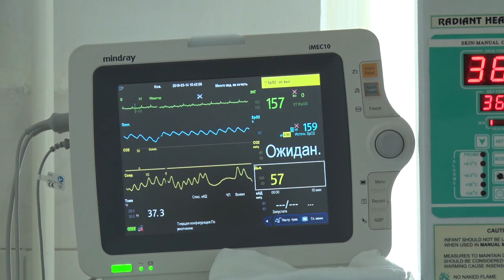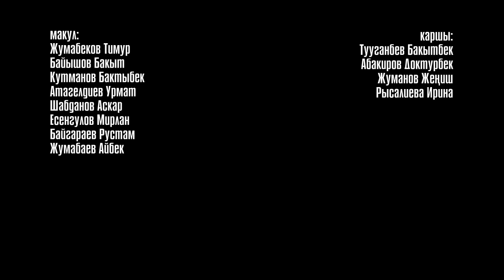7 ЧАКЫРЫЛЫШТАГЫ 35 СЕССИЯ ГОРКЕНЕШ ТАЛАС ШААРЫ